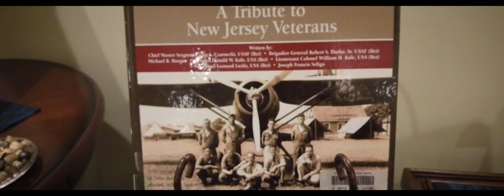Life Tribute to Mark Adam Baumann, February 11, 1959 - June 17, 2023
Mark Adam Baumann, age 64 years, of Hillsborough Township, NJ, died peacefully at Robert Wood Johnson University Hospital, Somerset on Saturday, June 17, 2023.

Born in Plainfield, NJ, on February 11, 1959, son of the late John Henry and Adelaide Frances Foran Baumann, he was a lifelong resident of Somerset County, NJ.

Mark will lie in repose on Thursday, June 29, 2023, from 7:00-8:00 p.m., in the Chapel of Wright & Ford Family Funeral Home and Cremation Services, 38 State Highway 31, Flemington, NJ.

Life celebration services officiated by Certified Life Celebrant D.J. Wright will take place at 8:00 p.m. at the funeral home and to which all are welcome. For those unable to attend, the life celebration service will be live-streamed with the stream beginning at 7:45 p.m. on Thursday. Please click HERE and kindly ensure you do not have a pop-up blocker enabled

Burial in a family plot will be held on Saturday, July 1, 2023, at 10:00 a.m. at Restland Memorial Park, 77 Deforest Avenue, East Hanover, NJ. Everyone is kindly asked to meet at the cemetery Saturday morning by 9:45 a.m..

You are encouraged to visit Mark’s permanent life celebration to light a candle of hope, leave messages of condolence, share words of comfort and recollection, and post photographs of his life.